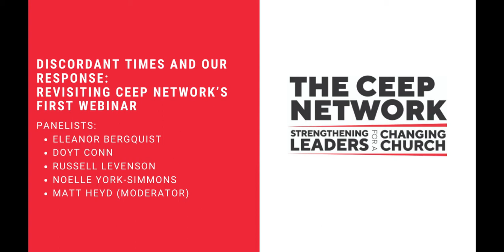Discordant Times and Our Response: Revisiting CEEP Network’s First Webinar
In March, the CEEP Network gathered leaders from across the country to discuss the church’s response to COVID-19. Since that time our country has faced stay-at-home orders, our churches have remained closed, and our connections have become largely digital. Over the last days, our nation has faced protests following George Floyd’s death. In this moment, the church is called to witness as we are also required to remain vigilant in the time of a pandemic.

Join our clergy leaders from around the nation, along with a public health expert, as they talk about lessons learned through the pandemic, how they have adjusted in that time, and what they are doing now to respond to COVID-19 amid a society looking for healing and hope. Our panelists will have a conversation about how things have changed in the context of parish ministry in Houston, New York City, Seattle, and the Washington, D.C. area.